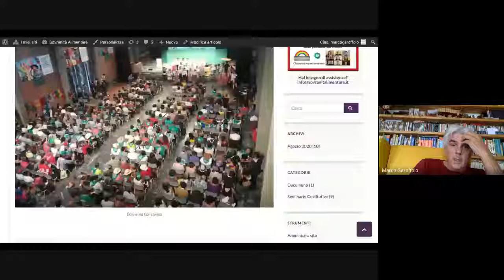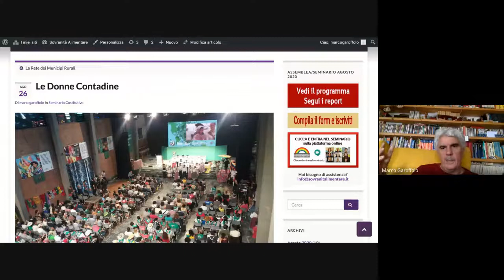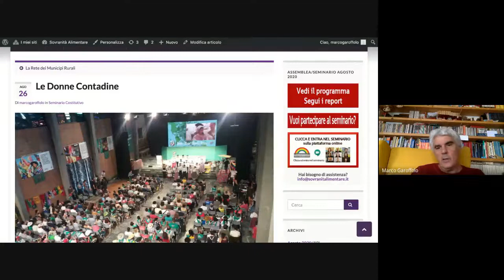Dal lavoro della terra al lavoro per un'altra società - Rete delle Donne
Queste sono le registrazioni integrali di quanto è successo durante il seminario dal titolo: Dal lavoro della terra al lavoro per un'altra società per la parte relativa alla costituzione della Rete dei Donne.
Coordina: Miriam Corongiu.

Indice degli interventi:
00:00 Gianni Fabbris (Altragricoltura)
01:11 Miriam Corongiu (agricoltrice, Sant’Anastasia, NA)
17:32 Marco Garoffolo
22:21 Katya Madio (Associazione per la Sovranità Alimentare)
30:34 Maddalena Cualbu (Altragricoltura, LiberiPastori)
32:57 Tano Malannino (Altragricoltura, Rete dei Produttori)
37:02 Fabio Sebastiani (Radio IàFuë PerLa Terra)
39:04 Miriam Corongiu (agricoltrice, Sant’Anastasia, NA)
43:05 Gianni Fabbris (Altragricoltura)